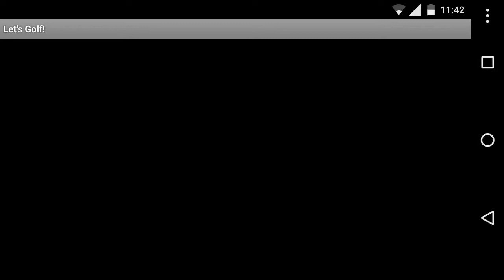Motorola Moto G Let's Golf